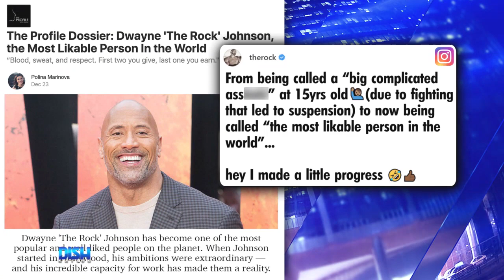The Rock Responds To Being Named The 'Most Likeable Person In The World'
EVERYBODY likes Dwayne TheRock Johnson! The actor has been dubbed "the most likable person in the world." Tune in to see how he celebrated the news. Plus, The Rock recently gifted a childhood friend a car, but Gary With Da Tea isn't having it. Watch to find out why!

HOSTS
ATLANTA: